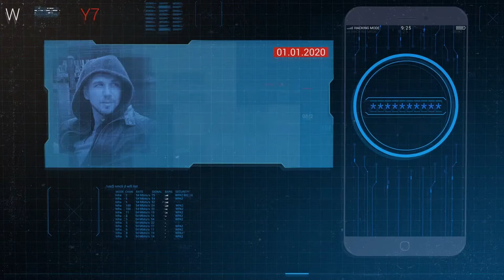HUD Hack Pack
16 Categories
7 Unique screens with different objects
Color controllers
No plugins required
You need After Effects (Supports : CS5 and above)
Editable shapes, backgrounds, animations, everything (Excluding video fragments)
Resizable shape content (Excluding video fragments)
Easy workflow even for beginners
Video Tutorial is included
Universalized Expressions (works with any language)
All text is editable
All elements are made on a transparent background
Video preview is editable